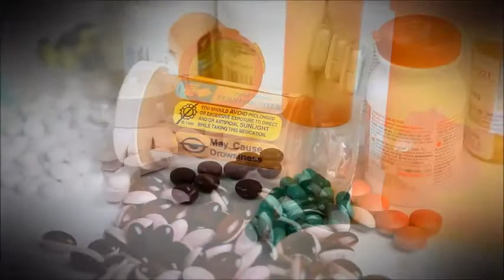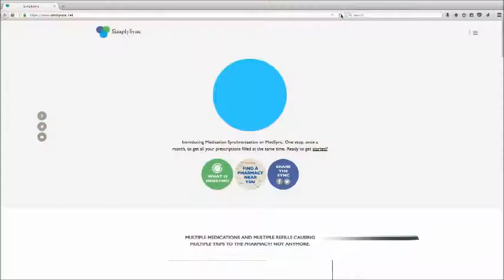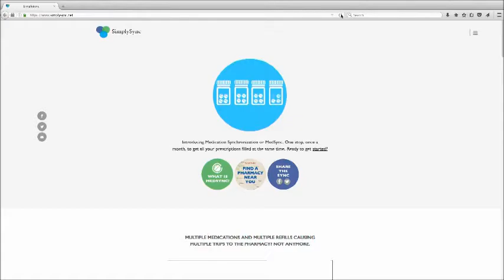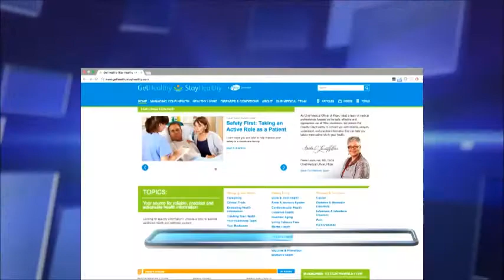A Simple Way to Help Synchronize Your Scripts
Your pharmacist can help simplify prescription pick up. Our Dr. Freda Lewis-Hall and Tom Menighan, CEO of the American Pharmacists Association, explain on The Doctors.